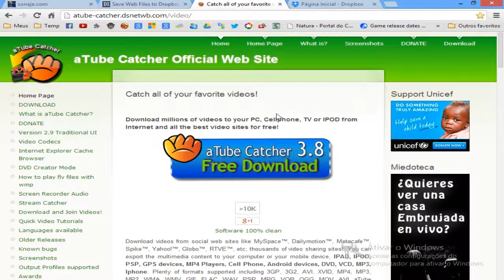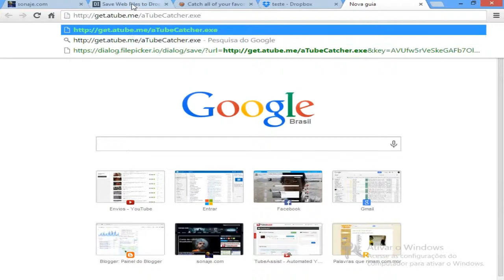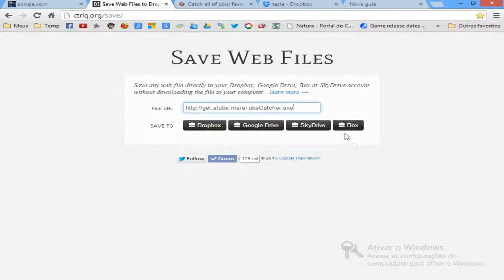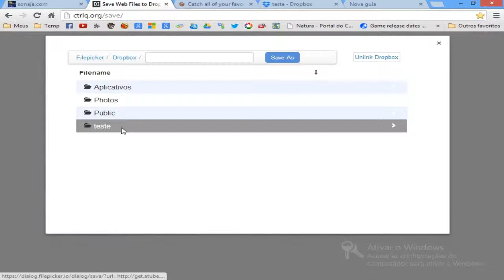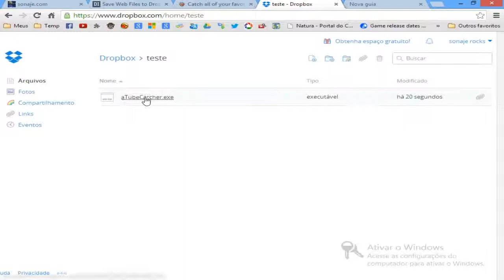Como salvar um arquivo da web direto no seu Dropbox, Googledrive, Onedrive ou Box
Neste vídeo mostro como salvar qualquer um arquivo da web direto para o seu Dropbox, GoogleDrive, OneDrive ou Box. Quando você deseja fazer isso você precisa primeiro fazer o download para o seu computador e depois fazer o upload novamente. Uma tarefa difícil se o arquivo for pesado e a internet for lenta. Então este procedimento vai facilitar a vida de quem tem internet lenta, pois não é preciso fazer o download para o computador pois ele já salva direto nestes discos virtuais.